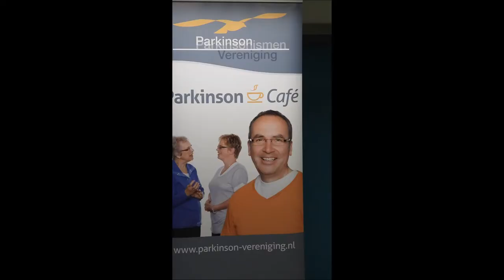SMC Spijkenisse Parkinson Café met gastspreker Willem Snijders stem therapeut en Parkinsonnet Logepe